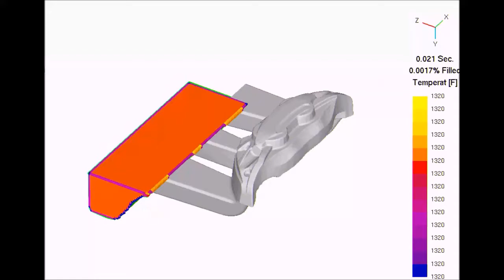Tilt pour casting simulation of aluminum A356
Showing one of the fixed volume FLOWCast video example we did during our last training in Québec City ( March 21-23rd 2017 ). SOLIDCast was used to simulate heat cycles until steady state temperature distribution was reached within the permanent mold.